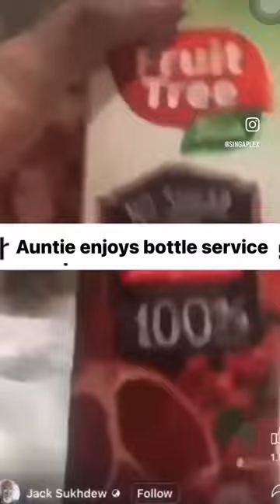Auntie open bottle 🍾🥵sgmemes